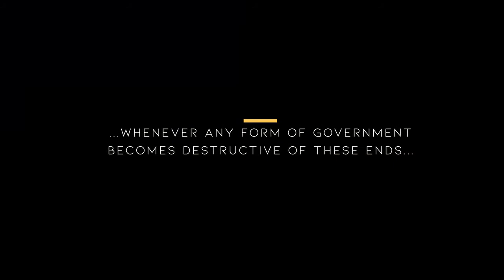NONCOMPLIANT - Official Trailer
Featuring Krisanne & JC Hall
A Verum Films & Sacred Honor Media Production

Sacred Honor Media